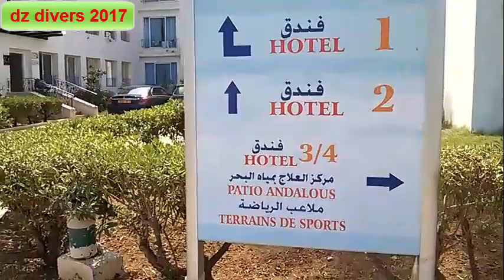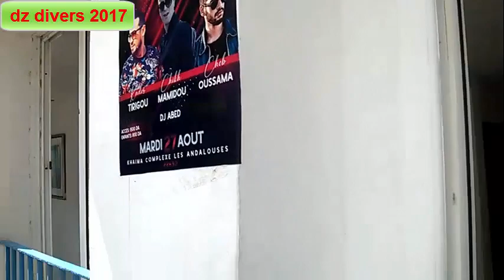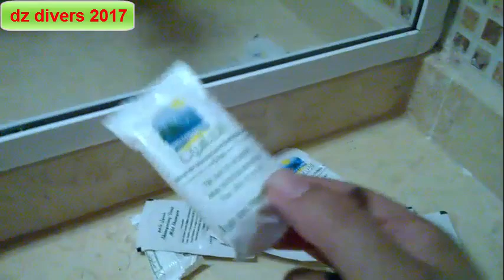Visite de la plage piscine chambre d'hôtel du complexe village touristique les Andalouses Août 2019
Visite guidée du complexe village touristique les Andalouses à Oran en Algérie : du parking à la chambre d'hôtel, les espaces vert, la piscine et la plage. Période Août 2019